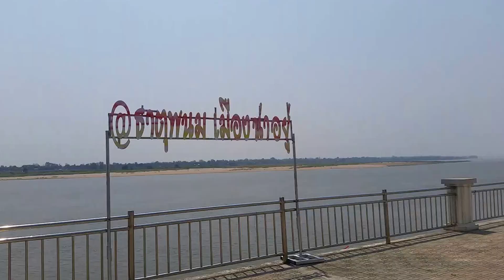สุดแดนอีสาน ธาตุพนม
คำขวัญอำเภอธาตุพนม
ไหว้พระธาตุพนม ชมวัตถุโบราณ มันแกวรสหวาน
สำราญชายโขง จรรโลงวัฒนธรรม
.มาที่ธาตุพนม ก็คงต้องแวะไหว้พระธาตุพนม ชมโบราณสถาน
ศรีโคตบูรณ์...ชมวิวแม่น้ำโขง ล่องเรือสำราญธาตุพนมครูซ์..
อาหารและที่พักอันสงบ อากาศดี..